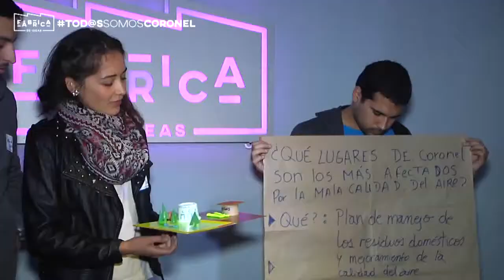Calidad del Aire en Fabrica de Ideas PRAS